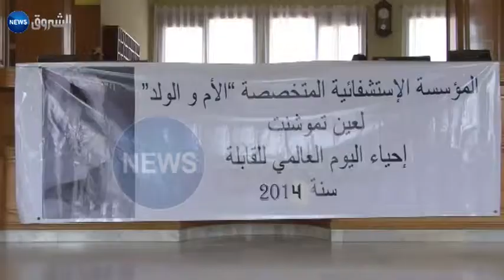10 آلاف حالة إصابة بداء سرطان الثدي تسجل سنويا بالجزائر